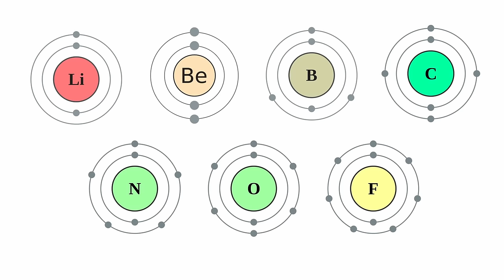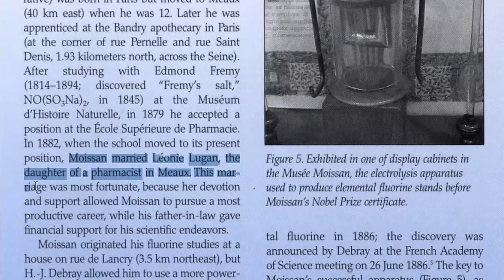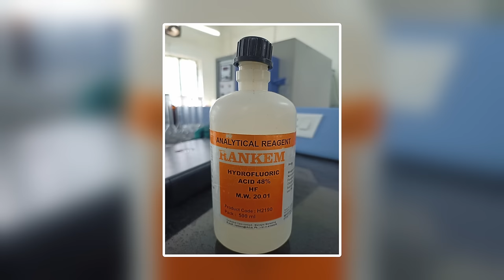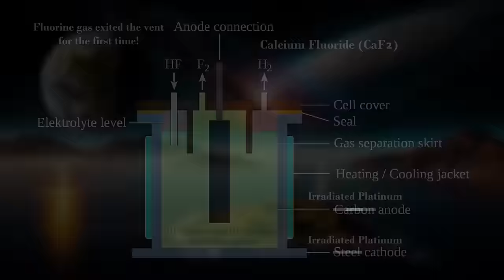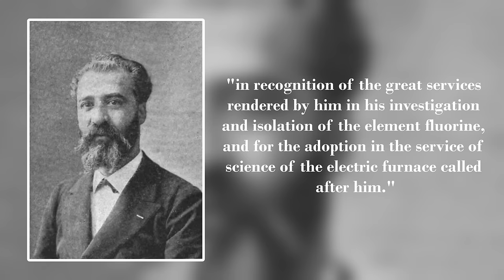The Chemist Who First Isolated Fluorine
This is a brief story about Henri Moissan, the chemist who first isolated fluorine through electrolysis of HF and KHF2. He also made great attempts to synthesize diamonds, but through these attempts started the usage of electric furnaces for scientific purposes. He won the Nobel Prize in Chemistry in 1906 for both of these accomplishments.